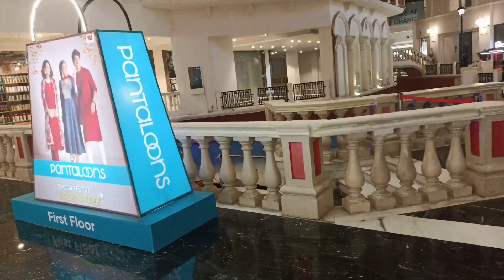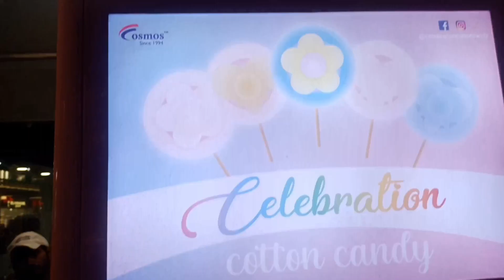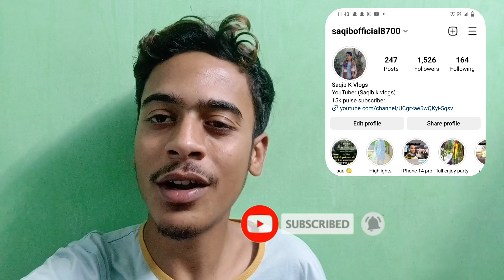The Grand Venice Mall 🔥 || ( Mall में बहुत मज़ा आया) आतंक काट दिया 😎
I hope you enjoy your this video